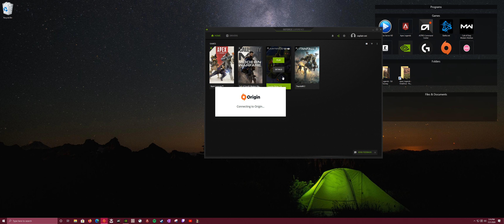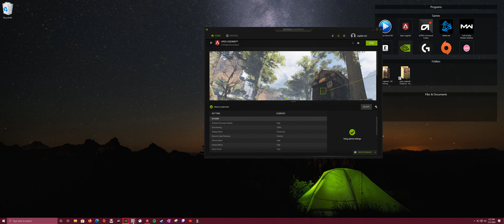Apex Legends | Shot with GeForce